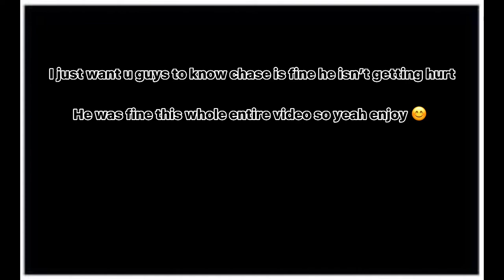Bath time with chase!🧼🧽